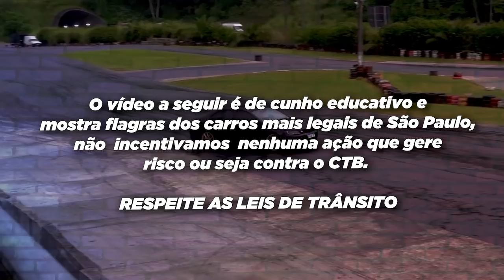MENINA DE 13 ANOS FEZ “DRIFT” DE JETTA TSI STG3